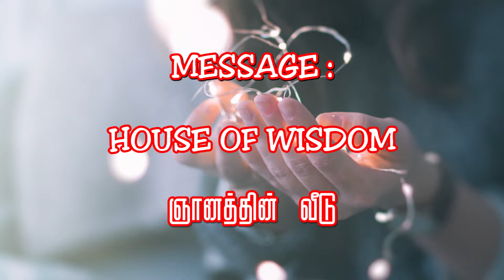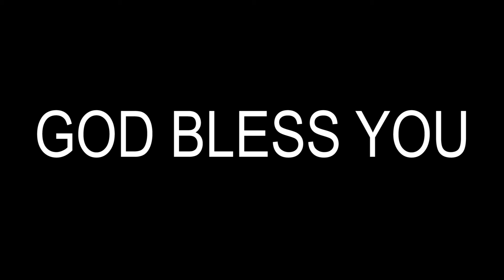527 HOUSE OF WISDOM ஞானத்தின் வீடு TAMIL CHRISTIAN MESSAGE